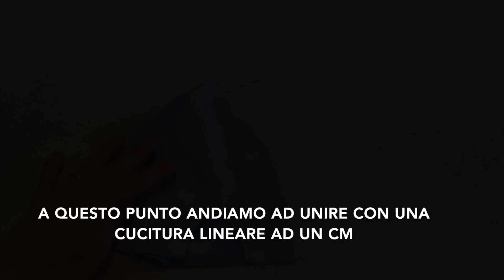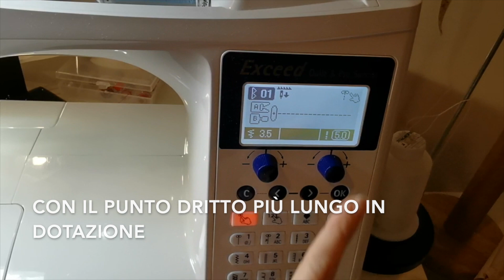Tutorial cuffietta vintage bonnet CARTAMODELLO E TUTORIAL CUCITO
Tutorial cuffietta bonnet, stile casa nella prateria, adorabile e vintage!

Cosa ti serve:

60 cm di stoffa tipo tela cotone
30 cm di fliselina vliseline g700